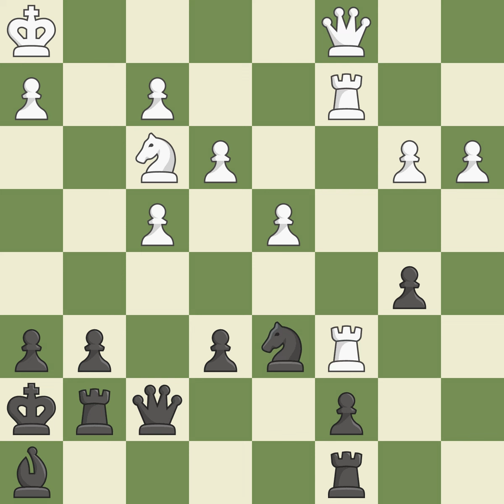King's Indian Defense: Fianchetto, Karlsbad, Panno Variation, 8.b3 Rb8 9.Bb2 Event Ch World (junio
King's Indian Defense: Fianchetto, Karlsbad, Panno Variation, 8.b3 Rb8 9.Bb2  Event Ch World (juniors) (under 14) (g),Site Oropesa (Spain),Date 2000,Round 3,White Koneru Humpy (IND),Black Czarnota Dorota (POL),Result 1-0,ECO E63,WhiteElo 2286,BlackElo 2237,Annotator X